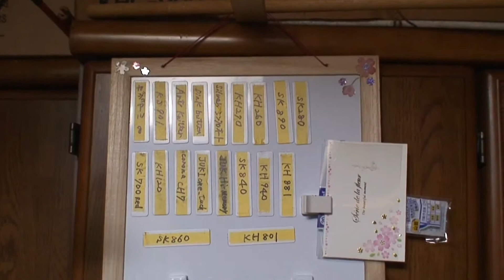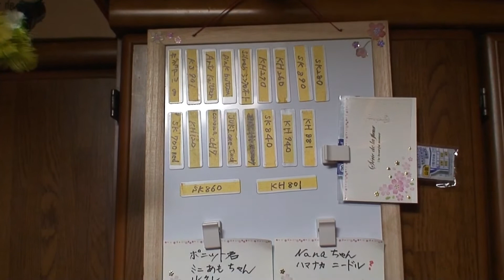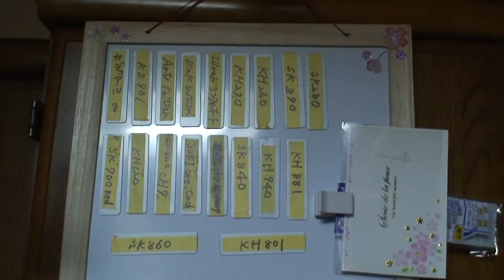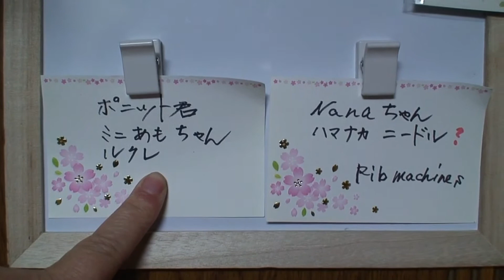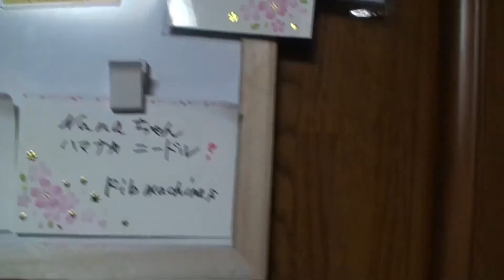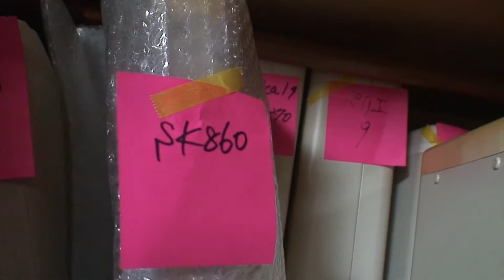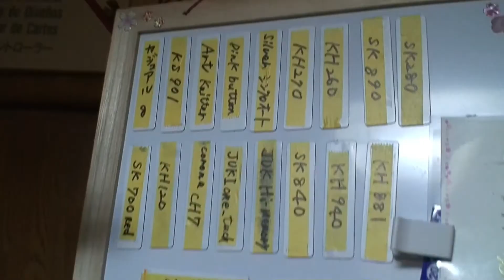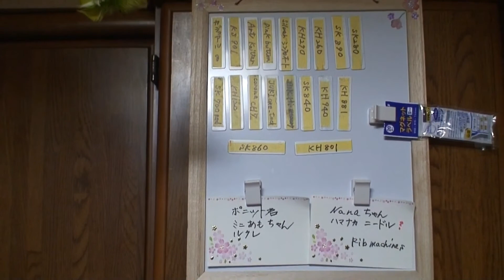💕編み機収納💕 洋服ダンスに整列🥰 My knitting machines storage in wardrobe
私の大切な編み機ちゃんたちの快適な居場所ができました💖 ホワイトボードとマグネットラベルで一目瞭然💡 さぁ、編みますよ～♬

🌸Introducing ideas for knitting machines organization🌸